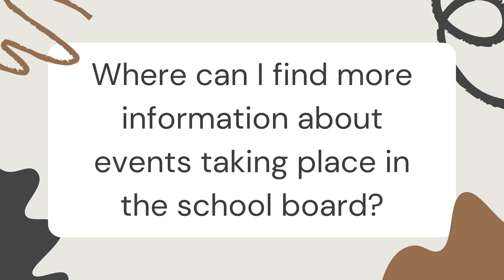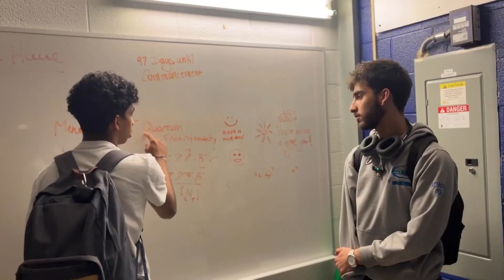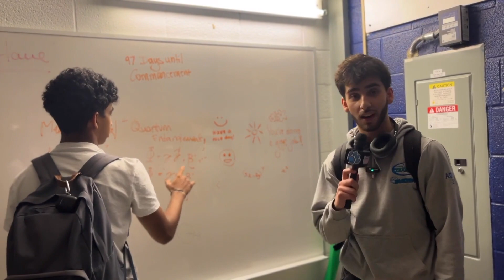Thursday March 28th